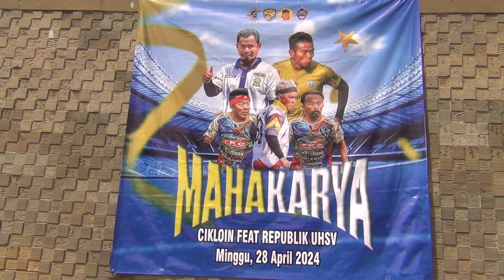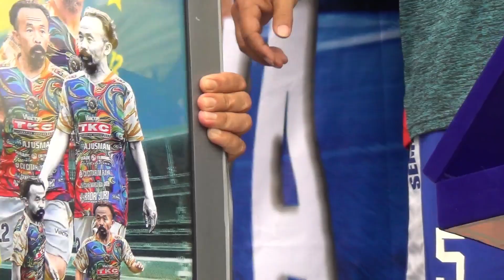1 CIKLOIN FC VS BARAYA 23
MAHAKARYA

🎥 BALL TV
⏰ MINGGU 28 APRIL 2024
🏟  STADION WEUDKAP
⚽ CIKLOIN FC VS BARAYA 23 - REPUBLIK  UHSV VS SEMPRUL